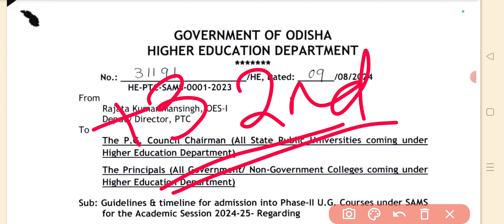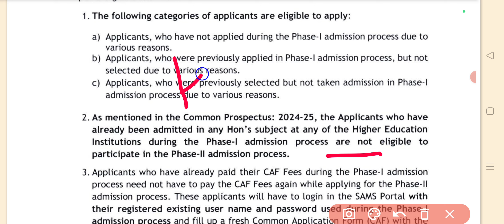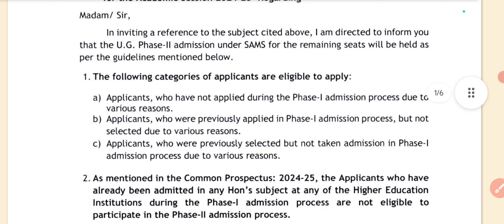+3 2nd Phase Admission 2024 | +3 2nd Phase Admission Guidline | +3 2nd Phase Eligibility |SamsOdisha